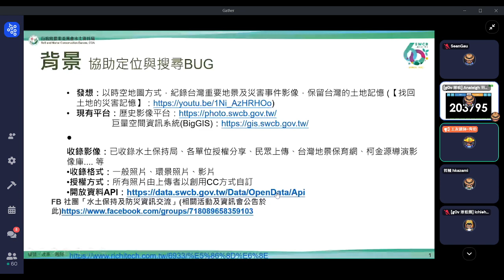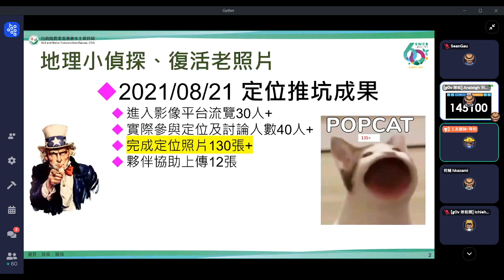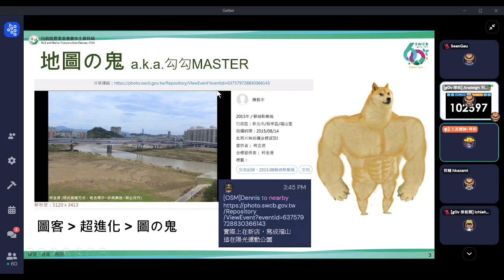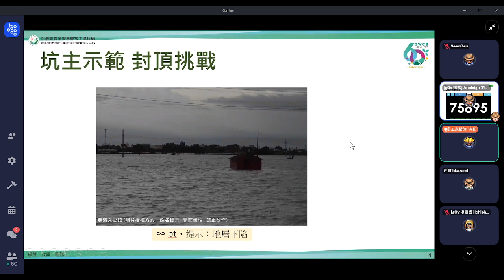g0v tw hackath45n — 成果發表 — 水保xWiki-聯合定位松之地理偵探大進擊 ／ 水保工友-宥伯 — 第肆拾伍次黑客松